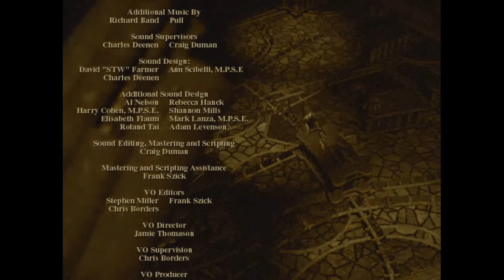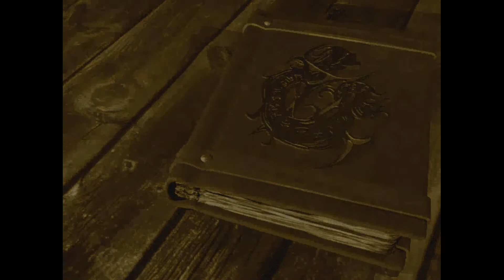38. [BONUS] Planescape: Torment - Enhanced Edition - Original Credits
Soundtrack: Planescape: Torment - Enhanced Edition.
Composer: Mark Morgan, Richard Band.